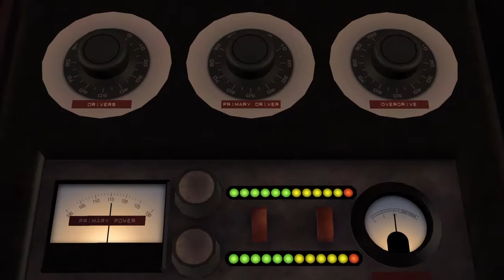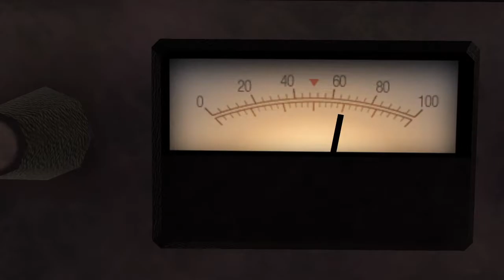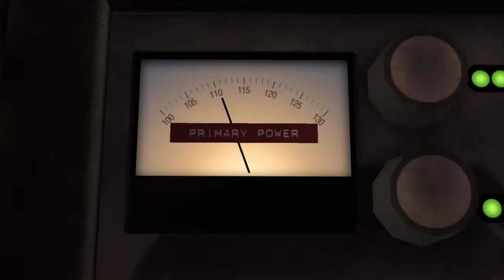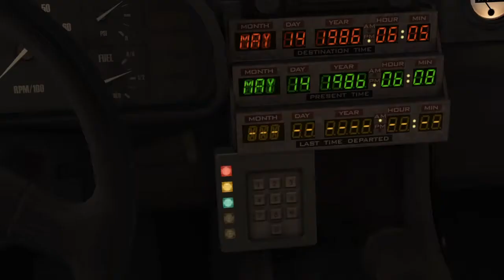2015- PS4- Back to the Future The Game INTRO + Game Play - No Commentary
2015- PS4- Back to the Future The Game INTRO + Game Play - No Commentary

Your choices and actions change to story around you
A classic Telltale game that lead to their breakout hits The Walking Dead, The Wolf Among Us,  and Tales from the Borderlands.

  Six months after the events of Back to the Future Part III, the DeLorean Time Machine mysteriously returns to Hill Valley-driver less! Now, Marty must go back to 1931 to recruit the help of a reluctant teenage Emmett Brown in order to save 1985's Doc from certain death. Can they repair the rifts of the past without accidentally erasing the future?